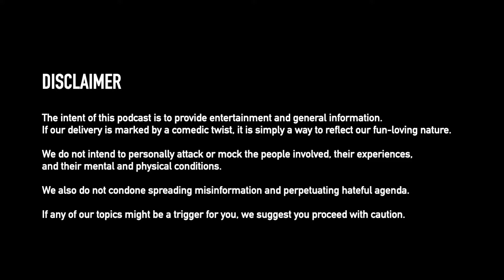Creepsilog Reacts to Shake, Rattle & Roll - Multo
Welcome to our first Reaction video! Tonight we're watching Shake, Rattle & Roll - Multo, starring Janice de Belen, Eric Quizon, Eddie Gutierrez, Isabel Granada, and of course, Caridad Sanchez.

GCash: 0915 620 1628